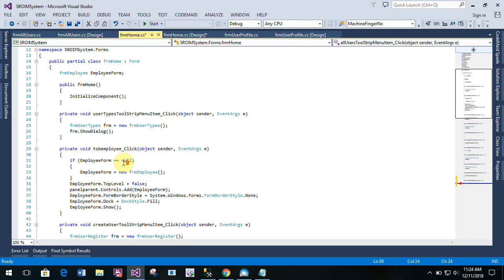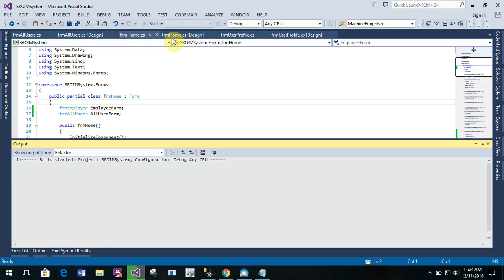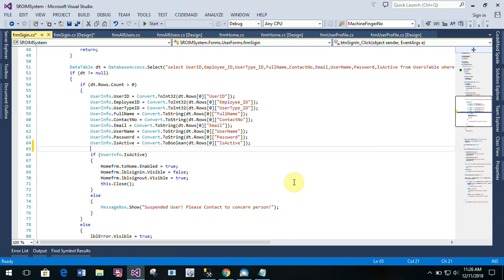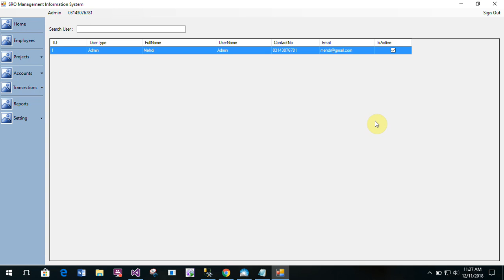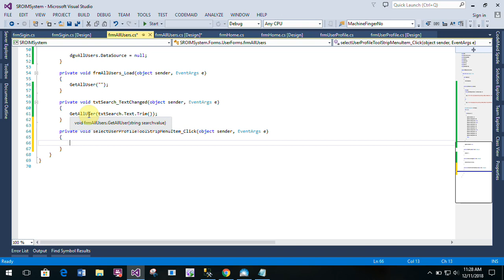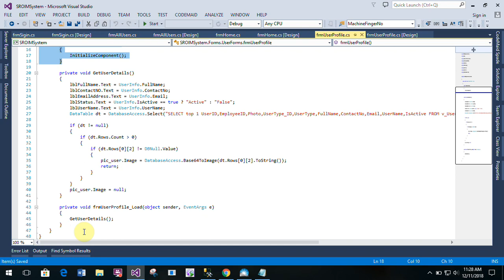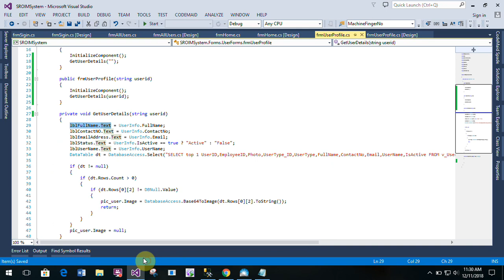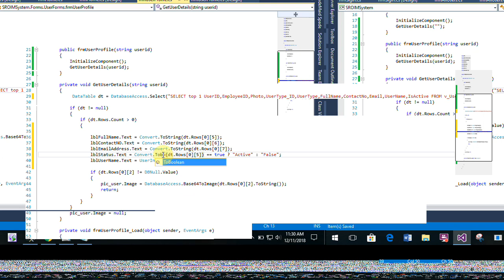NGO Management System Part 35 All Users Form C# C Sharp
NGO Management System in ASP.NET MVC C#